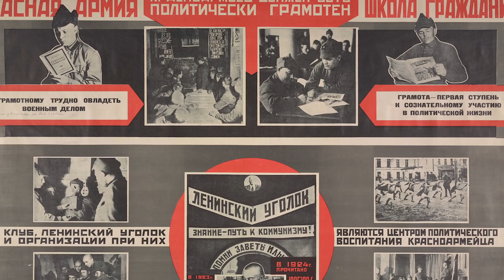Khrushchev - Stalin's Loyal Enforcer?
Nikita Khrushchev has served Joseph Stalin faithfully for the past decade. He’s a career commissar and party man. So, when war breaks out, are commissars like Khrushchev little more than Stalinist enforcers? Or is there more to the institution than that?

Hosted by: Spartacus Olsson
Director: Astrid Deinhard
Producers: Astrid Deinhard and Spartacus Olsson
Executive Producers: Astrid Deinhard, Indy Neidell, Spartacus Olsson
Creative Producer: Marek Kamiński
Community Management: Ian Sowden
Written by: James Newman
Research by: James Newman
Map animations by: Daniel Weiss
Map research by: Sietse Kenter
Edited by: Iryna Dulka
Artwork and color grading by: Mikołaj Uchman
Sound design by: Marek Kamiński
Colorizations by:
Mikołaj Uchman

Special thanks for supporting this video:

Jonathan McAlroy

Image sources:
SA-Kuva
ANRM, Fototeca, 39314, 35685
RIA Novosti archive, image #543 / Alpert / CC-BY-SA 3.0
RIA Novosti archive, image #882837 / Knorring / CC-BY-SA 3.0